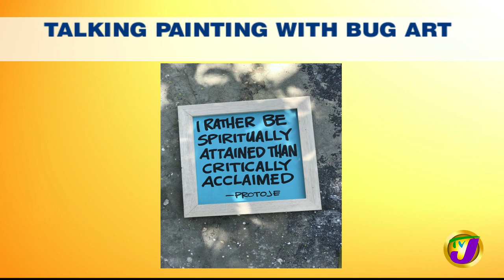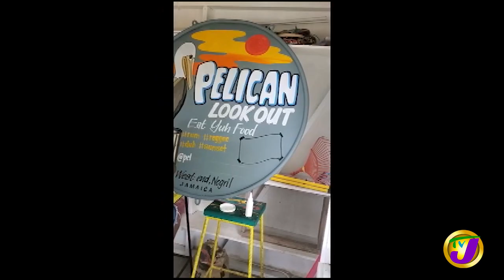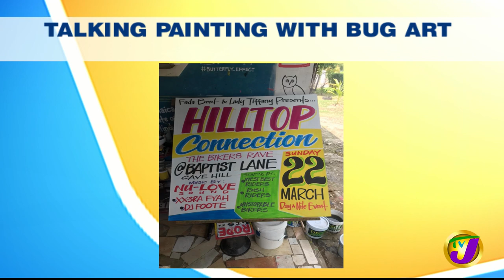Talking Painting & Typography with Bug Art | TVJ Smile Jamaica